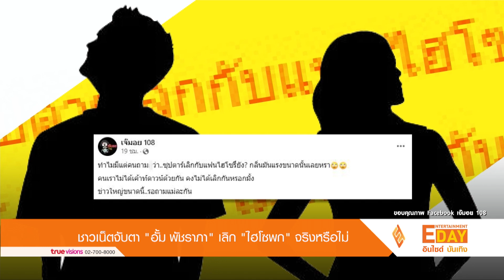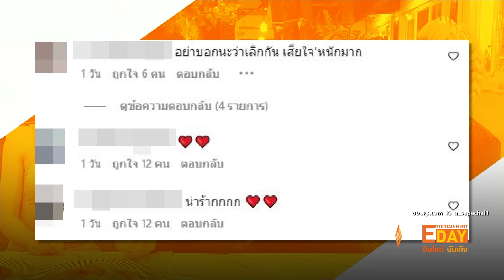ชาวเน็ตจับตา อั้ม พัชราภา เลิก ไฮโซพก จริงหรือไม่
Entertainment Day_030166

มีงานให้นักสืบโซเชียลทำกันตั้งแต่ต้นปี เมื่อเพจเม้าท์ข่าวชื่อดัง เจ๊มอย 108 ออกมาโพสต์ข้อความว่า ทำไมมีแต่คนถามว่า..ซุปตาร์เลิกกับแฟนไฮโซรึยัง? กลิ่นมันแรงขนาดนั้นเลยหรา คนเราไม่ได้เคานต์ดาวน์ด้วยกันคงไม่ได้เลิกกันหรอกมั้ง ข่าวใหญ่ขนาดนี้..รอถามแม่ละกัน ซึ่งก็มีคนเข้ามาเดามากมายว่าเป็นใคร หนึ่งในนั้นก็มีคู่ของ อั้ม พัชราภา และ ไฮโซพก โดยหลายคนเริ่มจับสังเกตุจากที่ทั้งคู่ไม่ได้มีร่วมฉลองปีใหม่ด้วยกัน แต่ อั้ม ไปปาร์ตี้ร่วมกับผู้จัดการ เอ ศุภชัย โดยพี่เอยังได้โพสต์คลิปกับ อั้ม พร้อมข้อความว่า เป็นปีแรกที่ได้อยู่ด้วยกันในรอบหลายๆปี รักเธอนะคะ อั้ม พัชราภา

ก่อนจะตามมา ด้วยคลิปที่ อั้ม เดินเข้ามาในวงเม้าท์ของเพื่อนๆ โดย อั้ม พูดว่า ฉันจะบอกว่า ทุกคนต้องเม้าท์ฉันอยู่เรื่องของฉันมันใหญ่มาก ฉันรีบอาบน้ำแล้วรีบพุ่งมาเลย ฉันต้องมา สังหรณ์ว่าเพื่อนต้องเม้าท์เรื่องฉันแน่ ตากระตุก ฉันต้องมา ยังมีอีกคลิปที่ พี่เอ ร้องเพลงเศร้าของ โบกี้ ไลอ้อน อย่างเพลง วาดไว้ กับ อั้ม พร้อมแคปชั่นว่า  เมื่อมีพี่เป็นสาวสองอย่างเรา เพื่อนสาวก็จะชอบเพลงนี้แล้วเปลี่ยนเนื้อกัน

โดยในคลิป อั้ม ได้พูดว่า พี่กะเทยบอกแล้ว ก็บอกแล้วสอนไม่จำ ซึ่งในคลิปนี้ ก็มีคนเข้าไปคอมเม้นต์ ตั้งคำถามมากมายว่า  อาทิ เลิกกับไฮโซพกเหรอค่ะ แซวแบบนี้ ทำให้หนูคิดเลยว่าพี่อั้มพี่พกเลิกกัน ไม่จริงใช่มั้ย? ตอนวันเกิดพี่อั้ม ยังเห็นรักกันดีอยู่เลย , พี่อั้มห่างกับพี่พกเเล้วหรอพี่เอ พี่อั้มดูเศร้าๆ ดูสนุกนะ แต่ตาไม่สนุก ตั้งเเต่งานปีใหม่ที่บ้านพี่อั้มเเล้ว มองตาพี่อั้มดูเศร้าๆ ความจริงจะเป็นอย่างไร คงต้องรอเจ้าตัวออกมาตอบด้วยตัวเอ